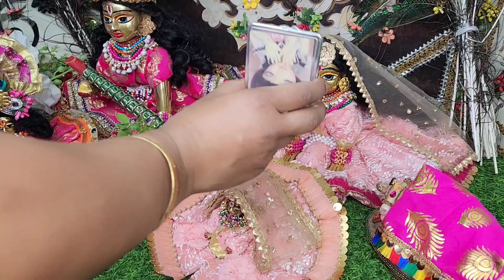लड्डू गोपाल जी दिनचर्या !! Laddu Gopal ji summer full day routine !!